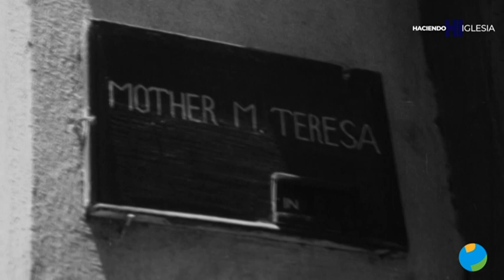"Madre Teresa. No hay amor más grande" llega al corazón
El documental "Madre Teresa, No hay amor más grande" nos descubre el mensaje del Evangelio bajo la apariencia de una mujer pequeña y encorvada, con un rostro amable marcado por el paso de una vida en búsqueda, que comenzó con una llamada dentro de la llamada.